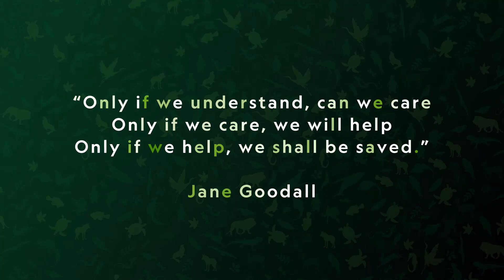EarthDay 50th anniversary on National Geographic and National Geographic Wild | DStv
22 April 2020 is the 50th anniversary of Earth Day. National Geographic Channel (ch. 181) and National Geographic Wild (ch. 182) will be showcasing the best programming in celebration of the natural world, and the people who are working to ensure that future generations can experience its beauty and wonder.

- Photo Ark: Rarest Creatures - National Geographic (ch. 181) at 17:05 and National Geographic Wild (ch. 182) at 20:00

- Okavango: River Of Dreams – Divine Journeys - Starts 22 April on National Geographic (ch. 181) at 20:00 and National Geographic Wild (ch. 182) at 20:50

- Jane Goodall: The Hope  -  22 April on National Geographic (ch. 181) and National Geographic Wild (ch. 182) at 18:00

National Geographic seeks to inspire everyone to care about the planet and as such has awarded over 14,000 grants to Explorers to help and protect the wonders of our world.
“Only if we understand can we care. Only if we care, we will help. Only if we help, we shall be saved” -Jane Goodall.

Managing your DStv account has never been this easy. Download the DStv App for iOS + Android